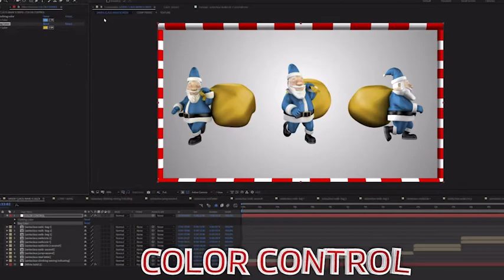Santa Claus 3D Animation Pack | After Effects | After Effects project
After Effects file project: CC 2018 or higher
No Plugins
3D animations (render)
Pack of 10 animations
8 Looped Animations
Alpha channel
4K | Resizable